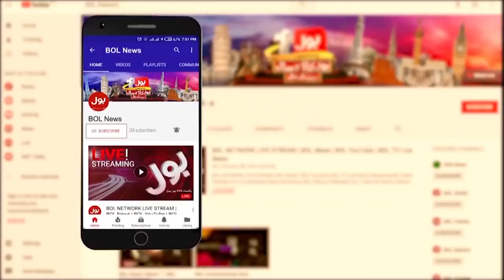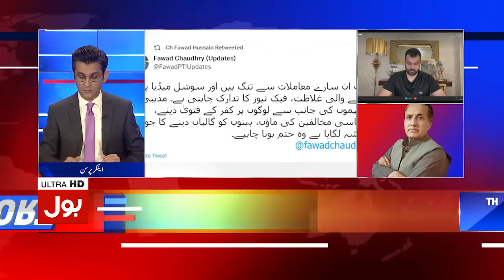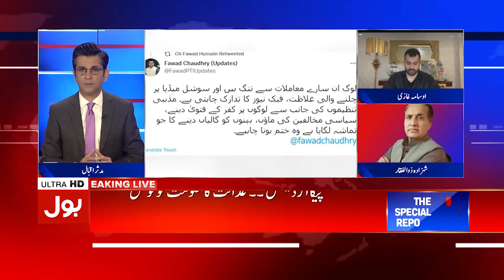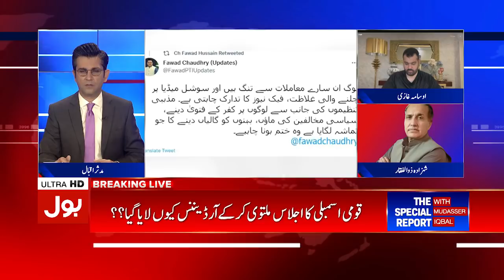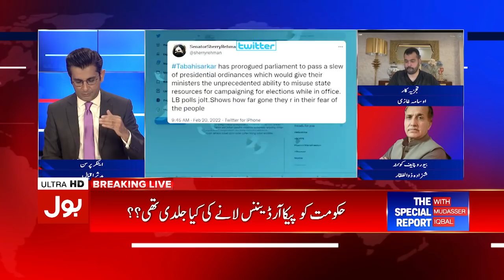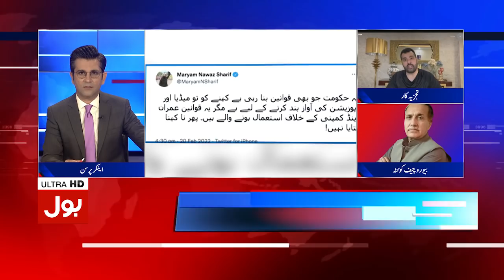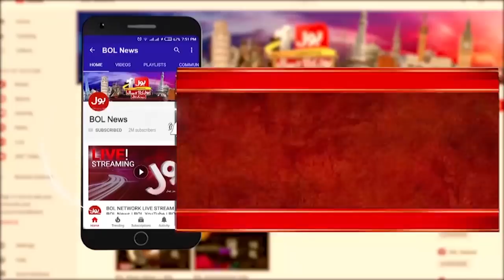PM Imran Khan Successful Visit to Russia | Joe Biden In Trouble? | The Special Report